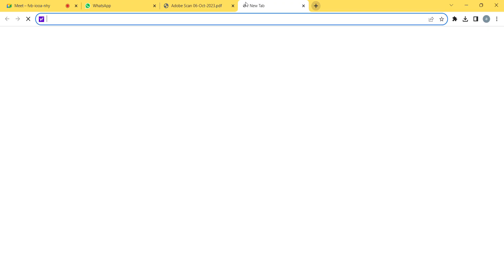Misc. straight lines class 11 q1 to 8.